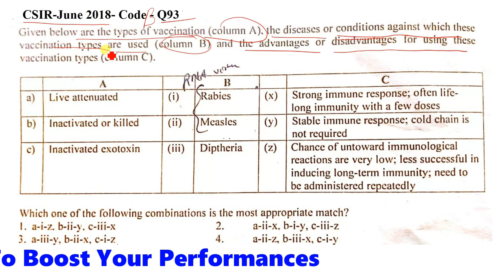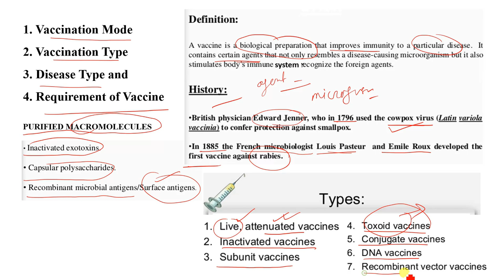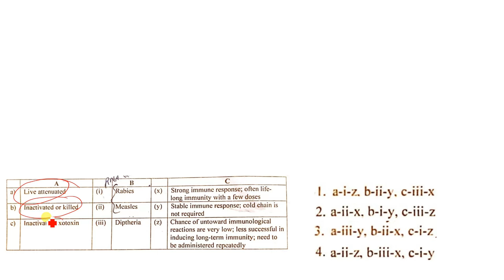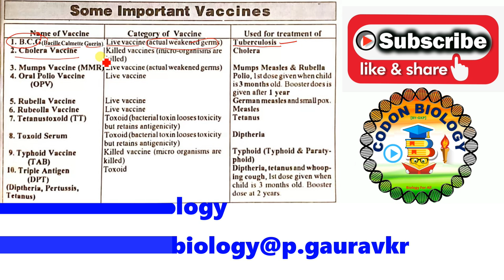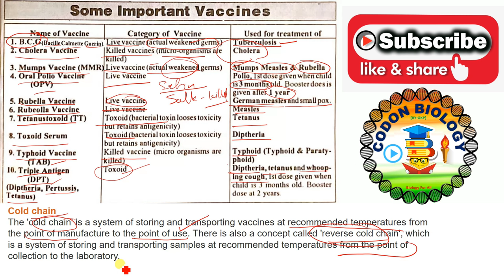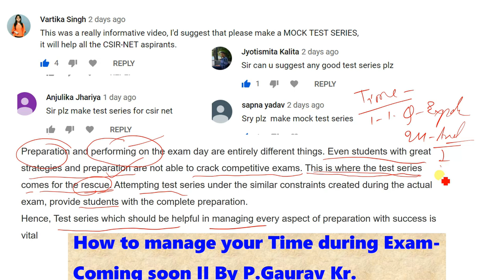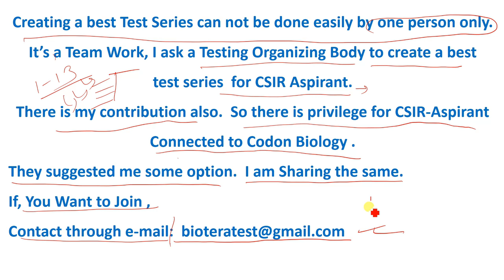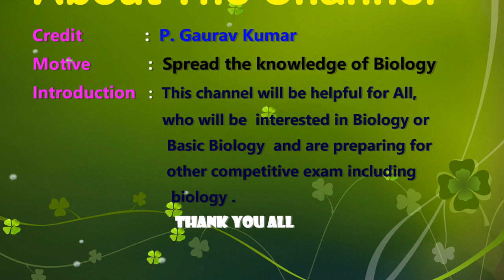CSIR 2019 II Previous Year Question Solution II Vaccination II कौन सा टेस्ट सीरीज join करे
CSIR 2019 II Previous Year Question Solution II Vaccination IIकौन सा टेस्ट सीरीज join करे,
इस चैनल पर मास्टर लेवल का विडियो आता है I
Is video me maine bataya hai ki, CSIR ke liye Test series ka selection kaise kare, vaccination topic ke question ko solve karne ke liye kya pare, maine vaccination topic ko pura cover kiya hai, agar video pasand aye to please like batan ko hit kare.
In this video, I covered the vaccination concept, Type of vaccination like capsular vaccination, requirement of vaccination and previous year question of CSIR 2018 June.
To get the pdf form of this important topic analysis,
Or you can msg me by visiting -
Council of Scientific & Industrial Research (CSIR), India, a premier national R&D organisation, is among the world's largest publicly funded R&D organisation.known for its cutting edge R&D knowledge base in diverse S&T areas.